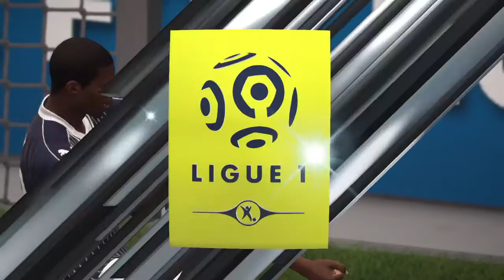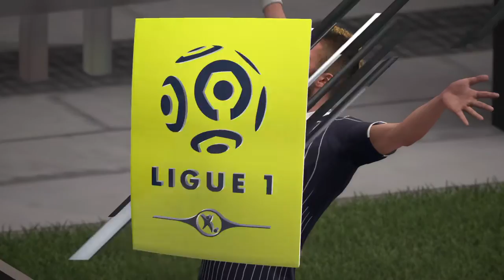FIFA 17 - FC GIRONDINS DE BORDEAUX VS OGC NICE GAMEPLAY - FRANCE LIGUE 1